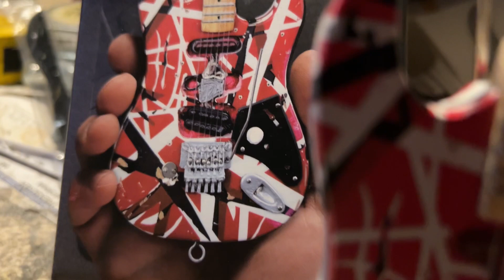EVH from Skoggit Thank You So Much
I/4” Scale EVH Replica Guitar. Thank You So Much My Brother Skoggit I Really Appreciate It Very Much